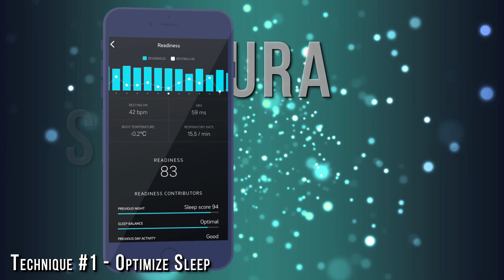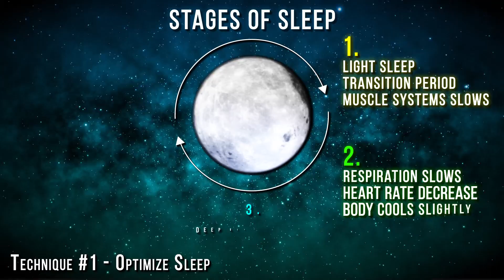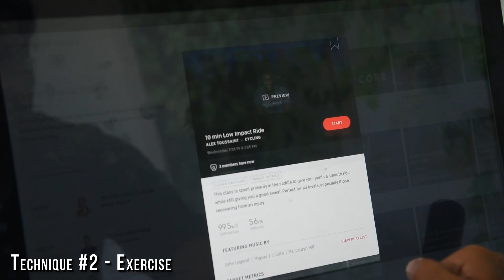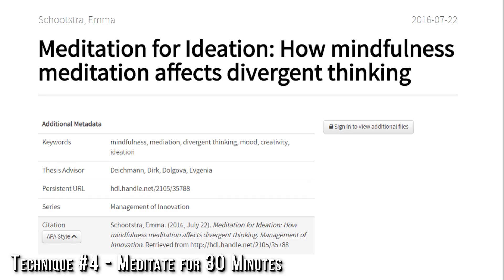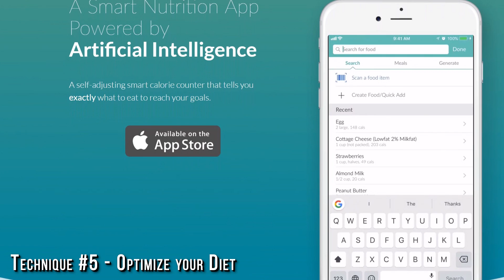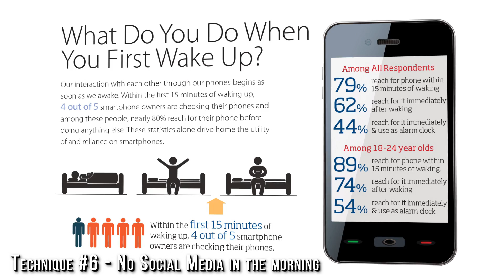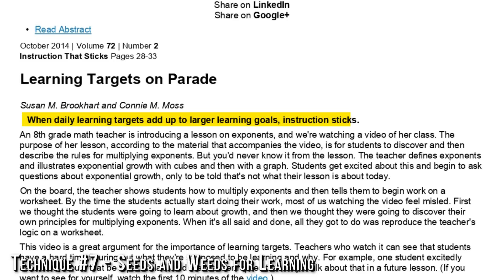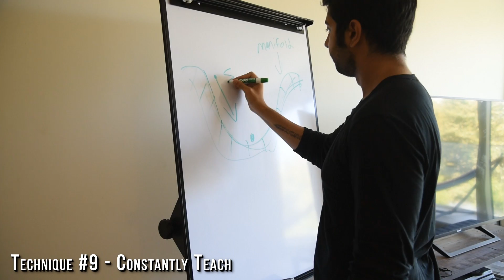10 Speed Learning Techniques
I'm going to show you a day in my life in this episode. These are the daily habits that I practice to optimize my ability to learn and thus serve you better. I consider my body an input/output machine, so in order to optimize my output (educational content), I've got to optimize the input (my physical/mental health). My job is to educate the public on how relatively complex technologies work, and this requires me to learn a lot really fast. I've learned that large gains can be made in my ability to learn just my making small gains in a few different habits. The effects compound over time, that's how habits tend to work. You might not notice the effect of any one of these habits immediately, but put them all together and follow them with sustained enthusiasm. I promise you, eventually you're going to start seeing results. Try it for 30 days and see for yourself. Enjoy!

Daily Learning Techniques:

Technique #1 - Sleep Well.
Technique #2 - Exercise 3-5x a week
Technique #3 - Cold Showers to increase alertness
Technique #4 - Meditate 30 minutes/day for mind control
Technique #5 - No Processed Foods or drugs.
Technique #6 - No Social Media in the morning.
Technique #7 - Learning Goal Planning (Seeds and Weeds)
Technique #8- Curated Social Lists
Technique #9 - Constantly Teach what you’ve learned. ELI5 style.
Technique #10 - Take frequent breaks.

Here are links to everything I talk about

Sign up for my AI Sports betting Bot, WagerGPT! (500 spots available)